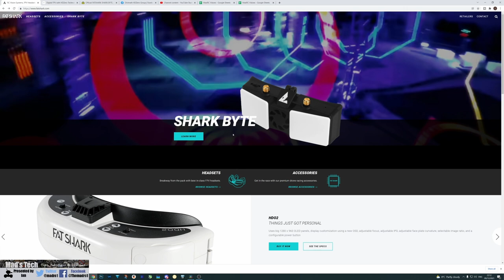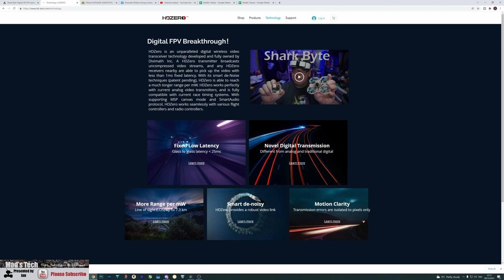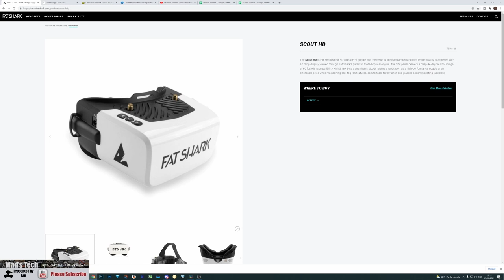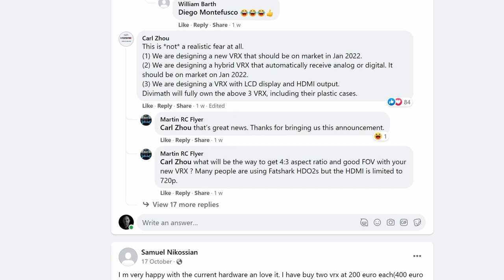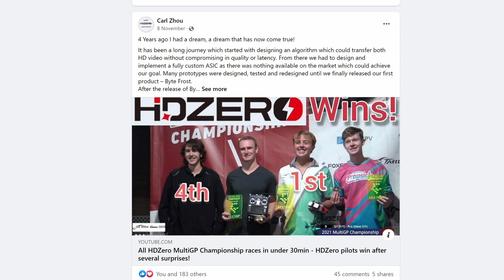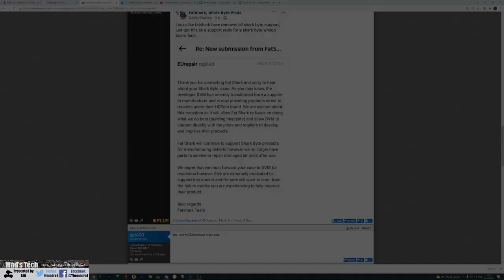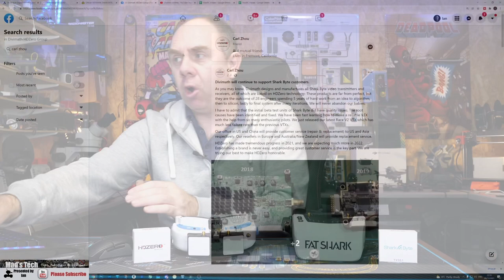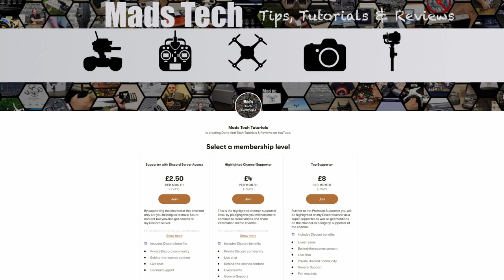SHARK BYTE OVER ? - HDZERO IS THE FUTURE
discussing Fat Shark Shark Byte and the future of HDzero digital FPV and Divimath.